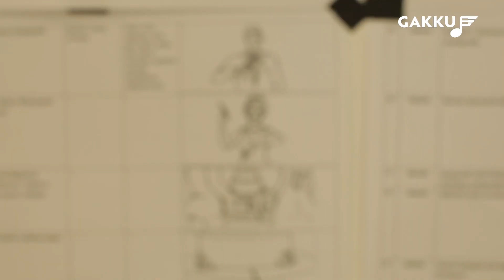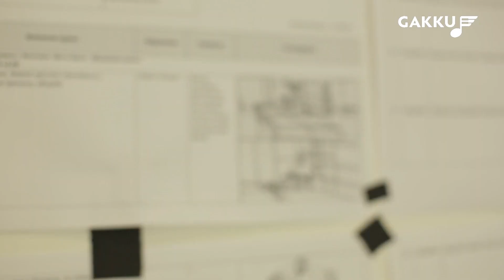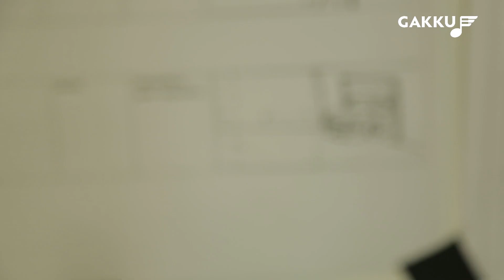BAKSTAGE Беркут Аиша - Әгугай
Режиссёр: Лымарев Егор
Оператор: Дулатов Азамат
Продюсеры: Байбула Настя, Балымбетов Тимур
Помощник режиссера: Кудайбергенов Ануар
Графика: Кужантаев Асанали
Колорист: Виталий Бужан
Стилист: Килибаева Карина
MUA: Атамас Владимир
Декоратор: Досова Гаухар
Актеры: Жан Байжанбаев, Саят Исембаев, Настя Сметанина, Игорь Мицкевич , Жандос Исаев , Султан Данаев
Каскадеры : Бауржан Абишев, Группа каскадеров Лидер.